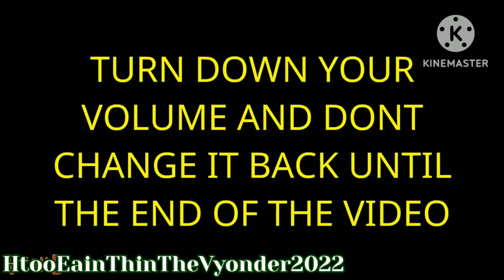Boris Destroys the house/Grounded/Punishment day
Sorry if you like Boris, I don't hate him by the way! I just do this for fun.

But Anyways Happy Luna New Year